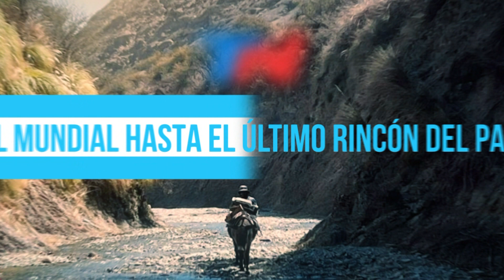SEGUIMOS LLEVANDO EL MUNDIAL HASTA EL ÚLTIMO RINCÓN DEL PAÍS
Con Paula Bernini